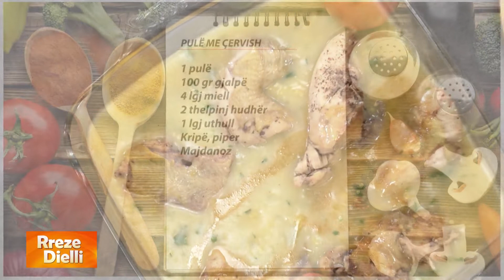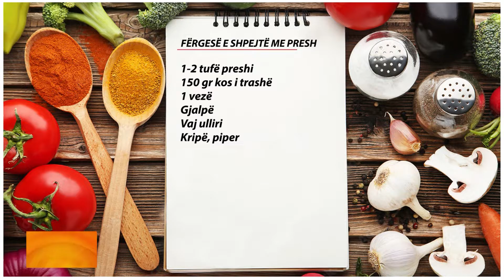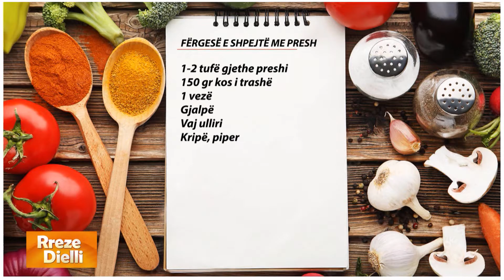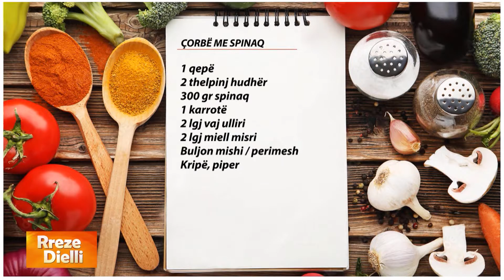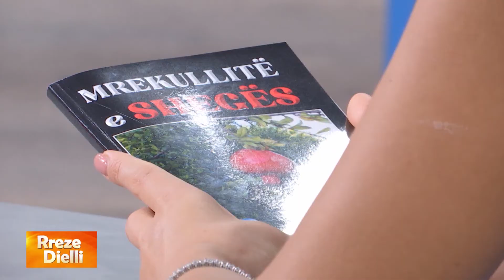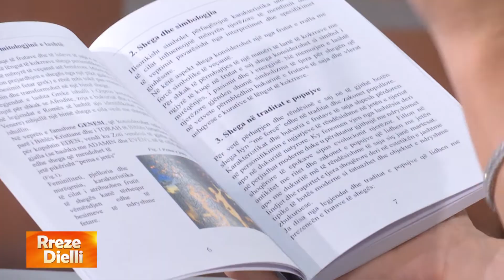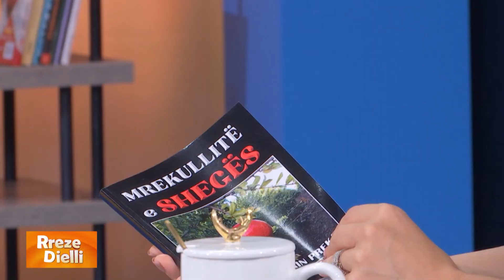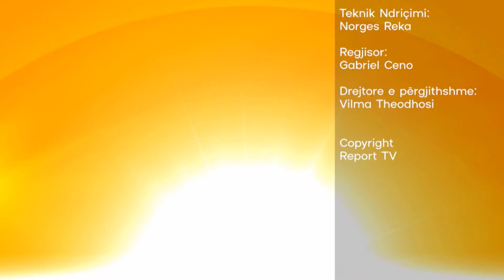Rreze Dielli - Emisioni 20 Tetor 2022